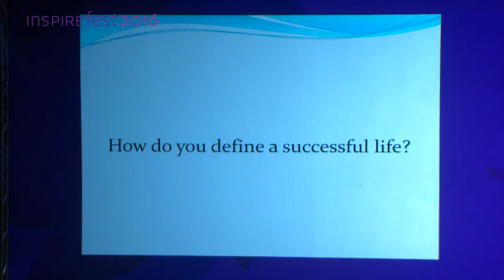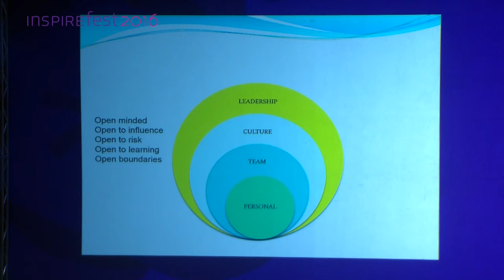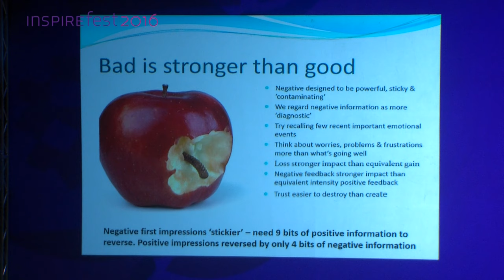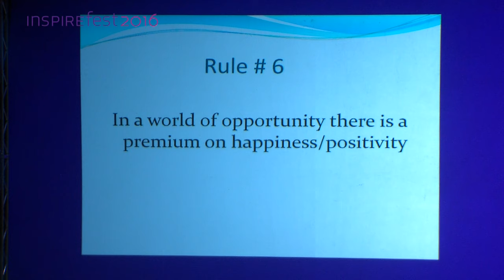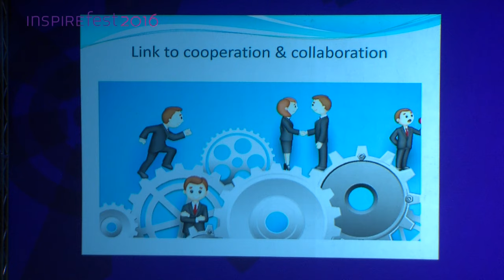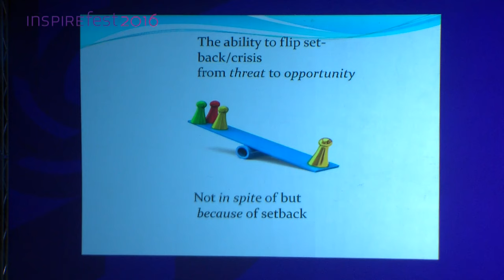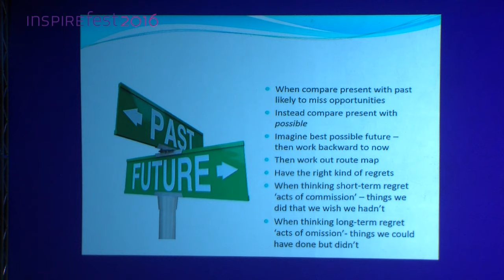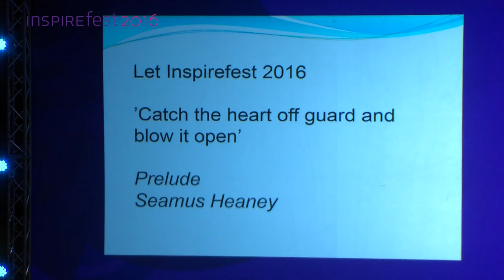The science of happiness – Dr Maureen Gaffney | Inspirefest 2016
Dr Maureen Gaffney, a recognised Irish broadcaster, bestselling author and psychologist, revealed the science of happiness in the closing session of Inspirefest 2016.